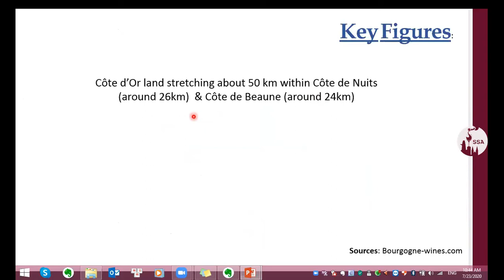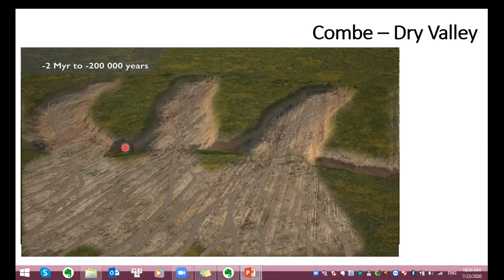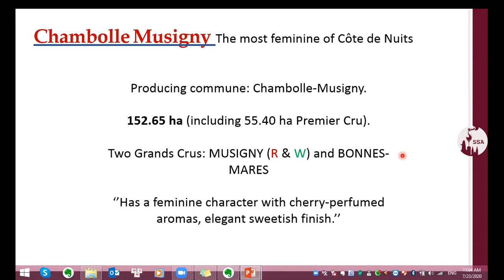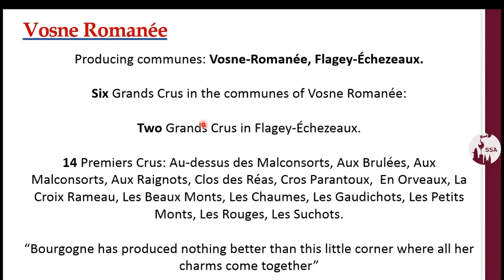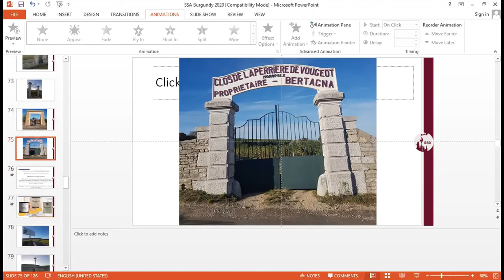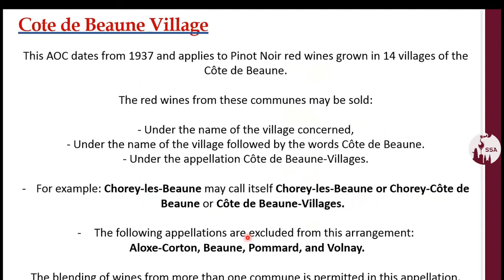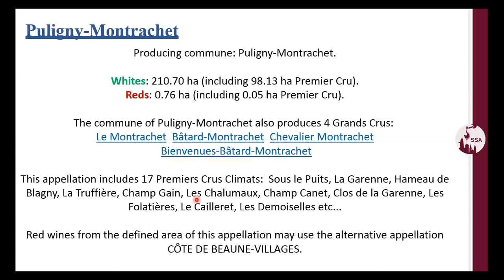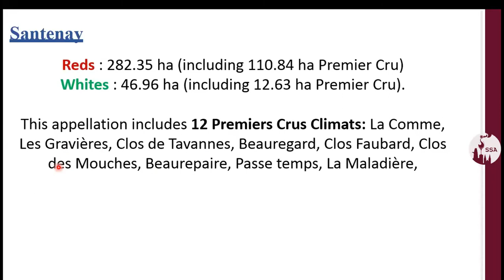2020 Best Sommelier in Vietnam: Burgundy Seminar - Côte d'Or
This seminar was virtually hosted by Saigon Sommeliers Association (SSA) and Sopexa Vietnam.